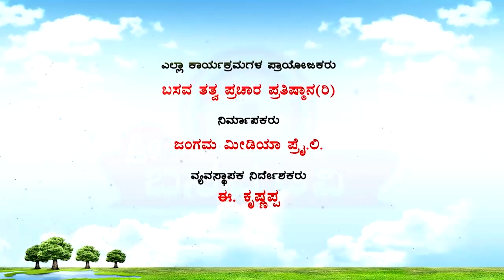Sri Basava Tv- Vachana Dance- ShruthiShivasharanappa- Bangalore- Ep 07